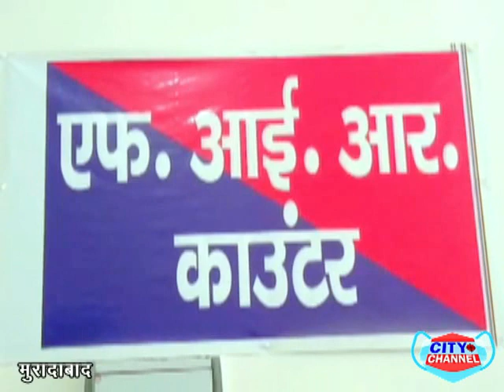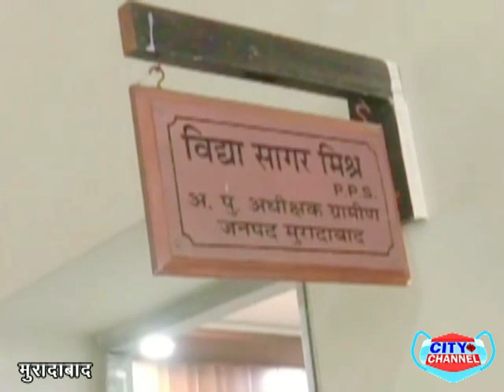मुरादाबाद में फर्जी मुकदमा लिखवाने वालों की अब खैर नहीं पुलिस जांच के बाद करेगी कार्यवाही